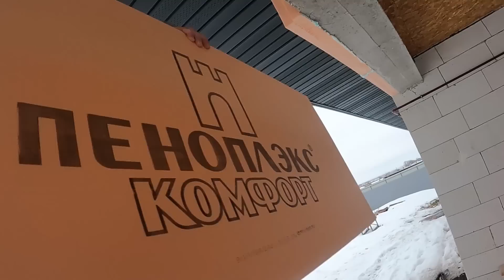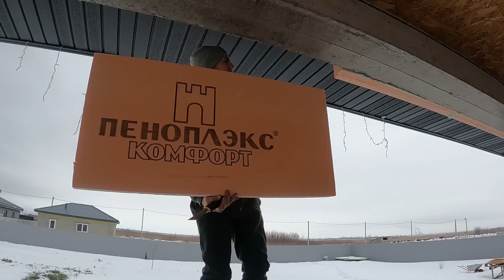Утепление проблемных мест в нашем доме. Пеноплэкс нам в помощь!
Помочь каналу (на новую камеру) 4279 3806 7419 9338 (Сбербанк)